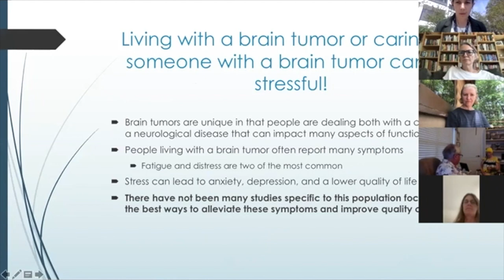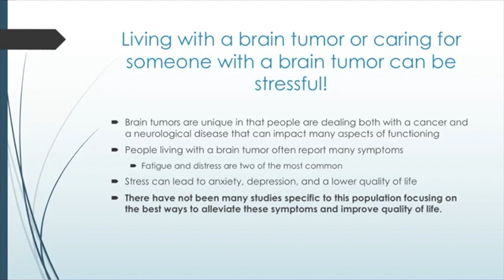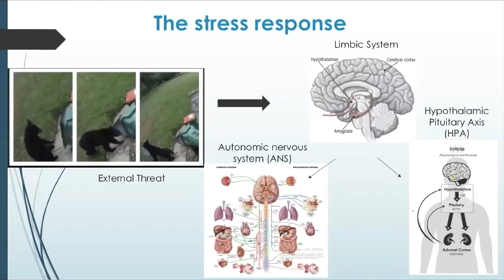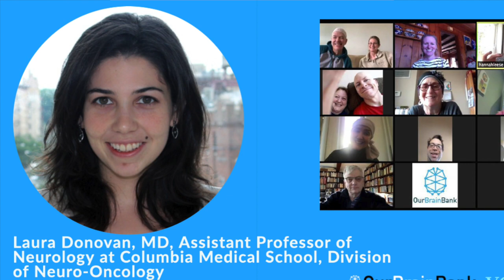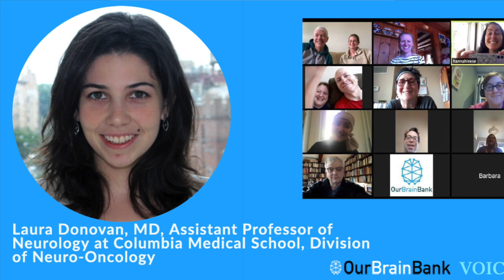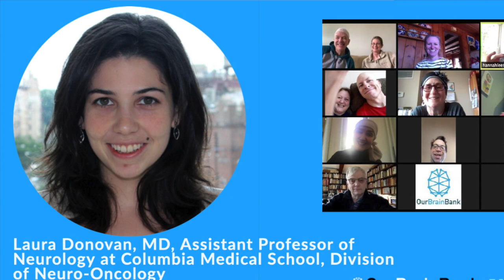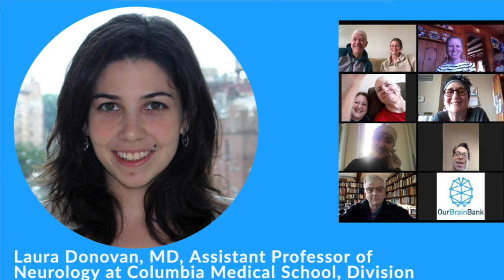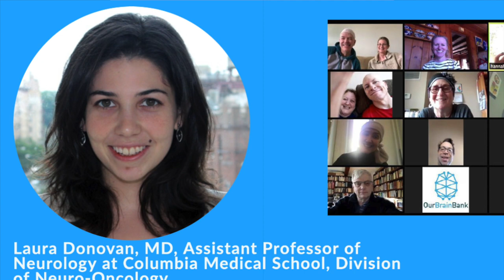Mindfulness and meditation for people living with GBM (2020)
Join OurBrainBank Voices for a talk by Dr. Laura Donovan, Columbia University, on how mindfulness and meditation can help improve quality of life for glioblastoma patients.